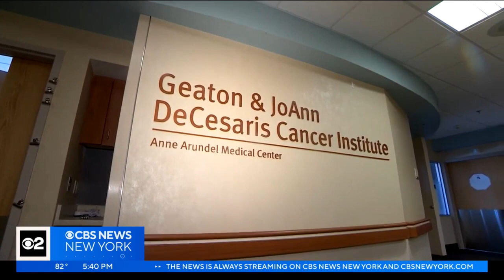Biomarker testing giving cancer patients new hope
An increasingly popular tool to fight cancer is giving patients new hope. Biomarker testing looks for specific genes, or markers, to better customize treatment plans for patients. Natalie Brand reports for CBS New York.